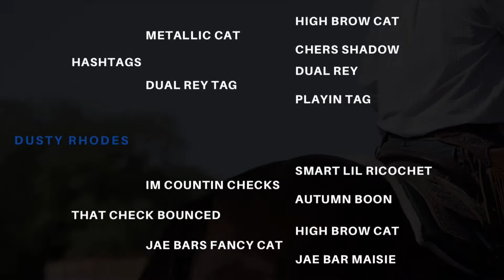Dusty Rhodes (Hashtags x That Check Bounced)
Consigned by Hashtag Ventures, LP